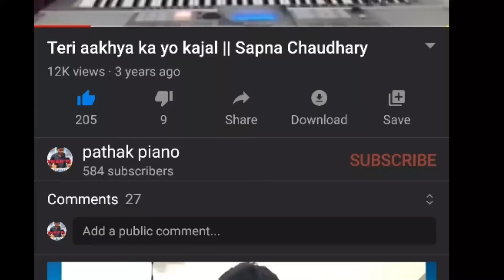Deva shree Ganesha | Agneepath | Piano cover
This is the song Deva shree ganesha from the movie Agneepath. I played piano cover of Deva shree Ganesha from Agneepath. Represented piano cover of the song Deva shree Ganesha from Agneepath. tried to play the best piano cover of the song Deva shree Ganesha.